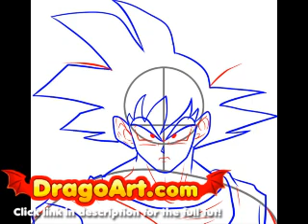How to draw Dragon Ball Z Kai, step by step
Learn how to draw Dragon Ball Z Kai!